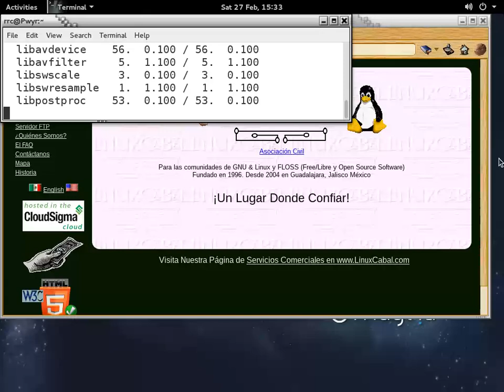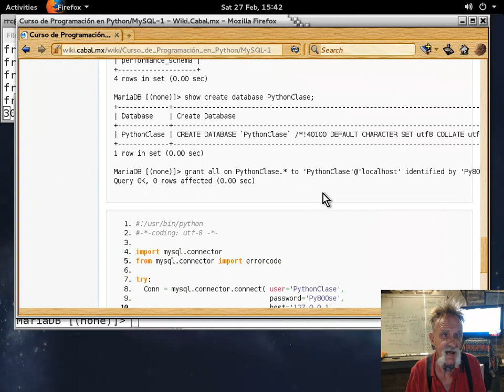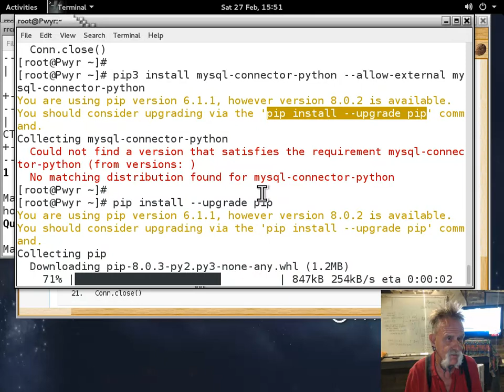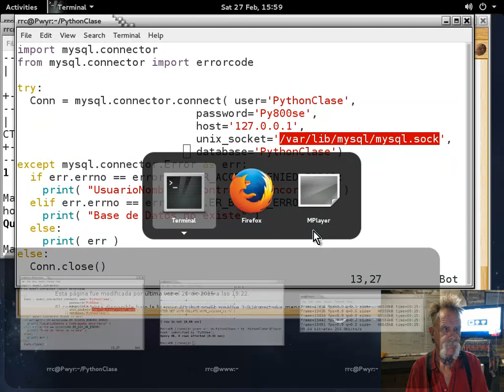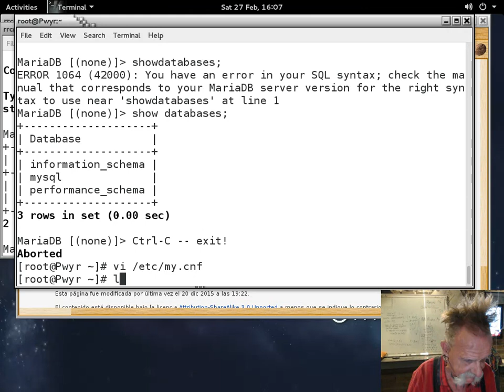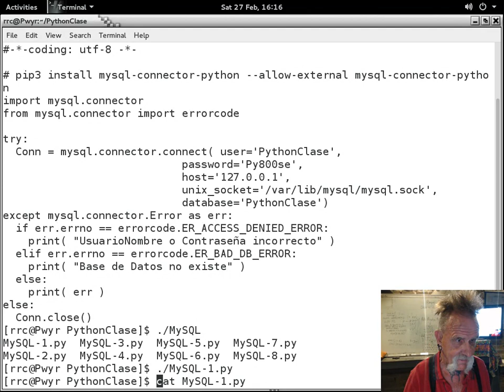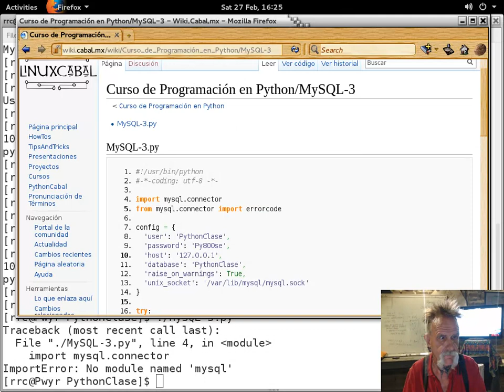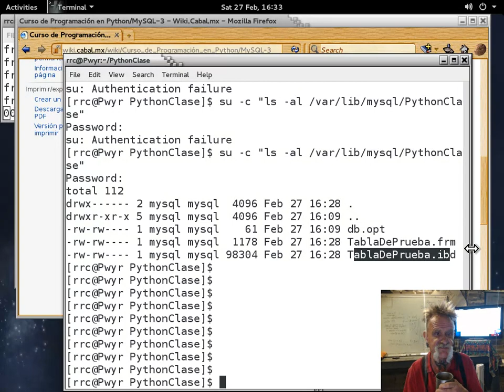Curso básico de Python 35 - 20160227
Curso básico de Python impartido por Richard Couture en las instalaciones de LinuxCabal el 27 de Enero, 2016  - Puedes descargar los ejemplos de